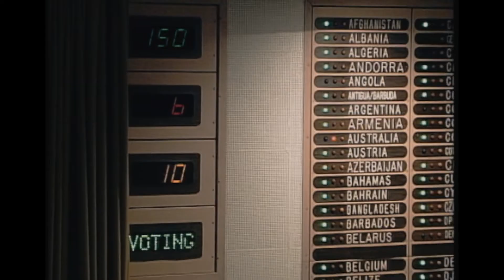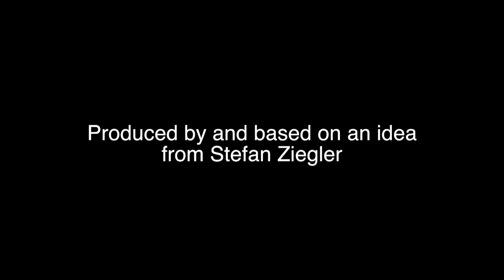BROKEN - A Palestinian Journey Through International Law (Official Trailer)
Synopsis

We live in a world where international hard borders are built faster and in greater numbers than ever before in history, almost 70 since the fall of the Berlin Wall. The Great Wall in China was obsolete by the time it was finished. Northern Ireland’s Peace Walls have little reputation for that. An American President is intent on building a wall making those to be shut out pay for it.

The Israeli government, in 2002, began the construction of a 700 km-long wall in the West Bank on the Palestinian side of the “Green Line”. Two years later, in its 2004 Advisory Opinion, the International Court of Justice (ICJ) in The Hague declared the construction of a wall within occupied Palestinian territory illegal. The Palestinians and many in the international community saw the Court’s opinion as a turning point in the protracted conflict. Today, over 14 years later, the result is sobering: Israel has neither desisted from the Wall, which is twice as high and four times as long as the Berlin Wall, nor made any reparations. On the contrary, the Wall is nearing completion and most States have made little effort to secure compliance, although under an obligation to do so.

BROKEN– A Palestinian Journey Through International Law is a compelling documentary about international law, its broken promises, the ICJ, Israel’s Wall in Palestine, and the international community’s duties and omissions; a tangled web of law, politics and power, and how history refuses to turn the page. Powerful scenes portray the consequences of the Wall on the people whose daily lives are affected. The film provides candid testimonies of internationally renowned law experts, ICJ judges, seasoned diplomats and the Israeli military
officer who built the Wall. Catch this important moment when the filmmaker travels across three continents to reach out to
the very people whose deliberations are those shaping the future of International Law, Human Rights and, ultimately, Peace.

The film has been inspired and produced by a former UN expert on monitoring the humanitarian impacts of
the Wall in the West Bank.